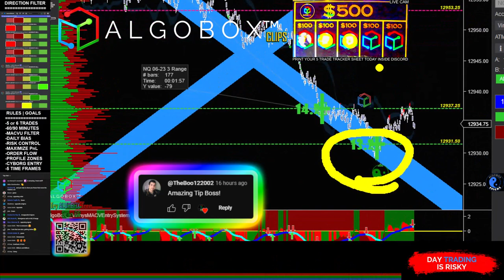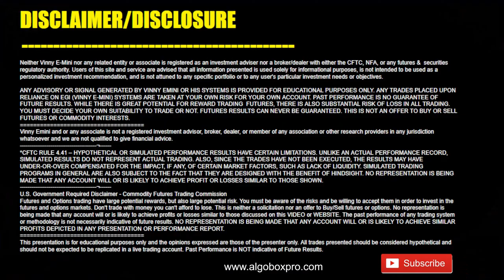Day Trading Setup: MoonShot